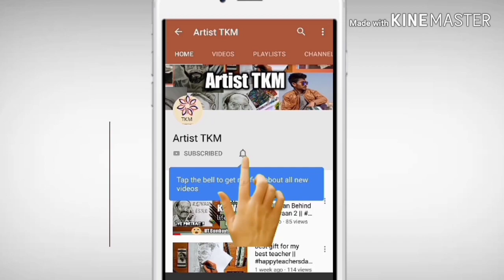learn how to WRITE on a THERMOCOL sheet very easily using pencil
hello guys
main hun TAPAS KUMAR MAHATO or ap dekh rhe hai hmara apna YouTube channel Artist TKM.

music credit -
artist -
site -